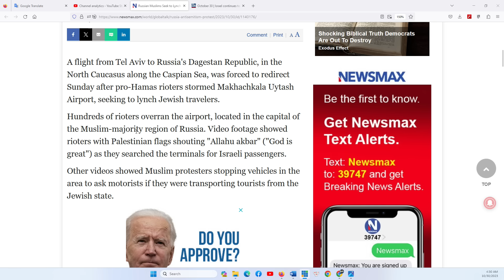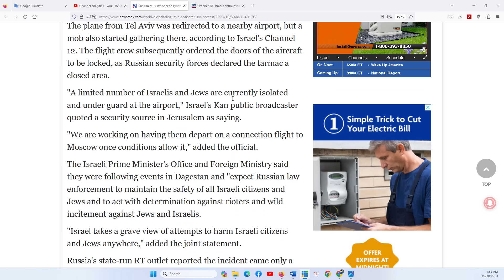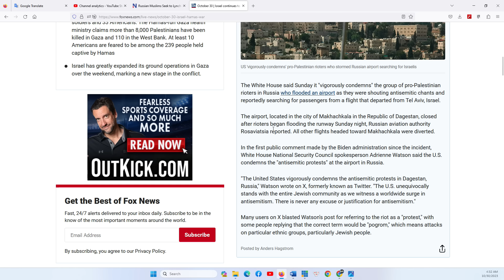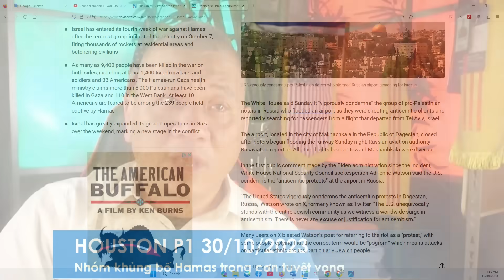HOUSTON P1 30/10/2023: Hamas tuyệt vọng đang cố gắng thực hiện giai đoạn 2, kích động trên toàn cầu